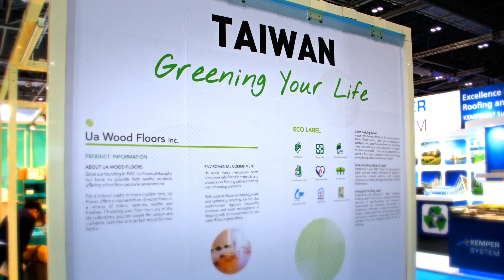Skynergy - Official Trailer #1